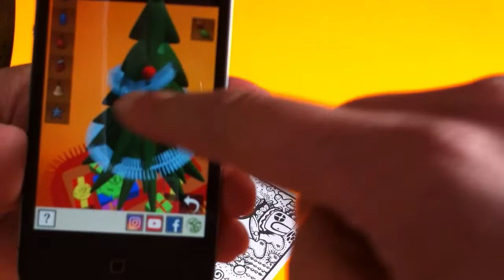Jade Gorilla Interactive Greeting Card (Christmas) - Augmented Reality